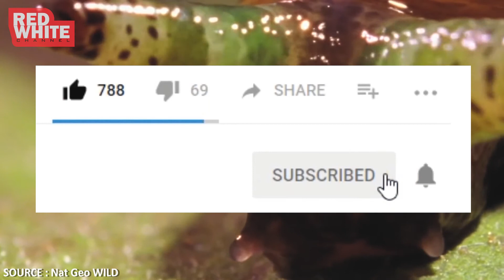HATI-HATI DENGAN BINATANG YANG TERLIHAT IMUT DAN LUCU !!!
Siapa yang kuat, dialah yang akan bertahan. Itulah kata-kata yang sering melekat pada kehidupan liar binatang. Beberapa binatang ada yang terlihat berbahaya karena secara kasat mata sudah terlihat berbahaya, contohnya seperti ular. Namun, tidak semua ular itu berbahaya karena ada ular yang tidak berbahaya sehingga bisa kita dekati. Nahh berikut ini ada beberapa binatang yang secara penampilan tidak terlihat berbahaya namun sebenarnya pada situasi-situasi tertentu dapat berubah menjadi binatang yang cukup berbahaya. Binatang-binatang apa sajakah itu ?. Mari simak video berikut ini.